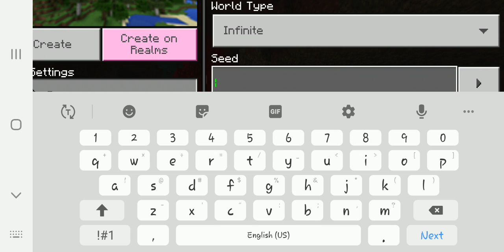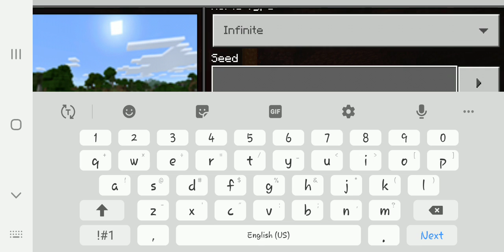HonorCraft S1 Ep.1 | Minecraft Hardcore Series